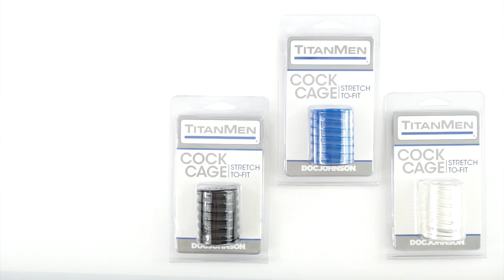TitanMen - Stretch-To-Fit Cage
Available in black, blue and clear - the stretch-to-fit cage enhances size and girth and restricts blood flow for stronger erections.